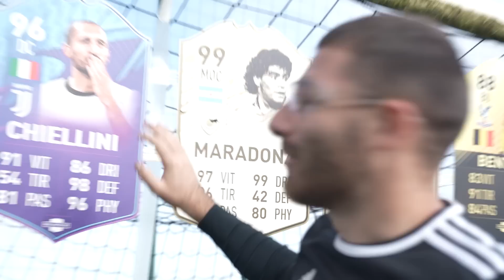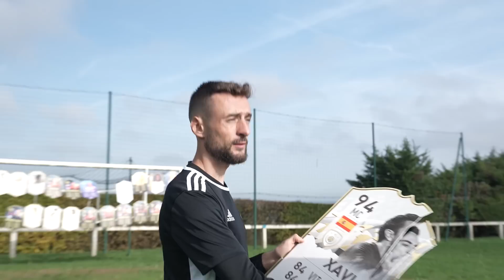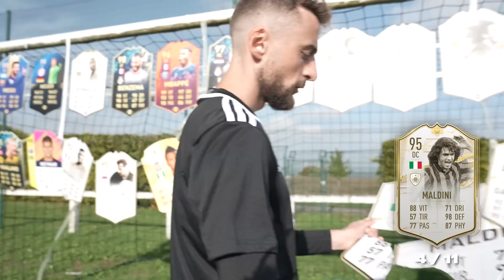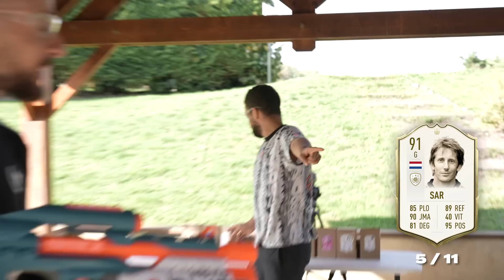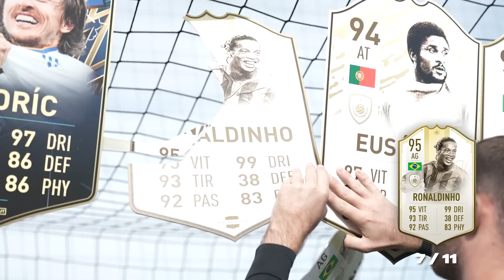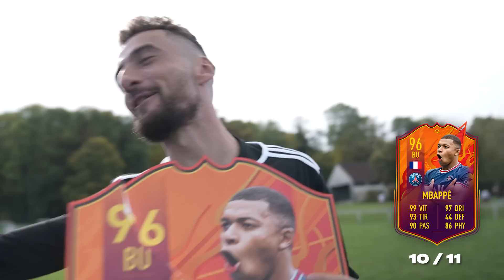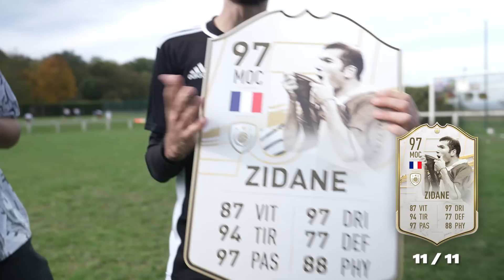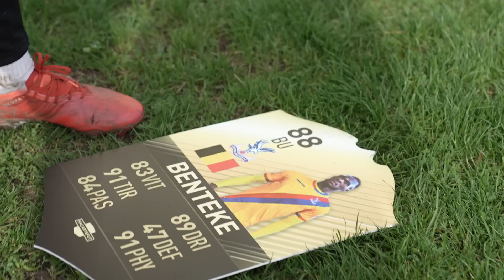QUI CRÉERA LA MEILLEURE DRAFT ALL STAR TOUS FIFA CONFONDUS ???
Avec Raphaël, on s'affronte dans une création draft de l'extrême avec des bonus que l'on pourra débloquer grâce aux blasters NERF et la machine à ballon KlubnCo ! Et ça, avec tous les FIFA confondus !